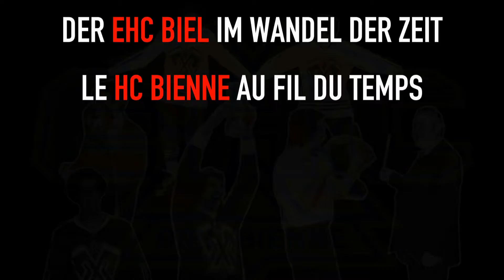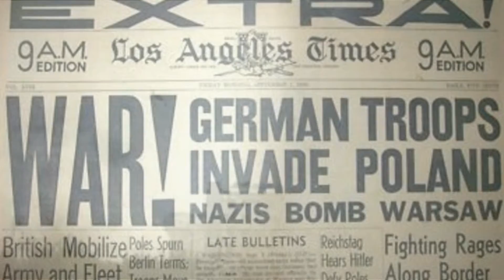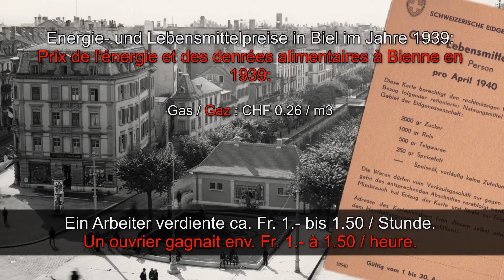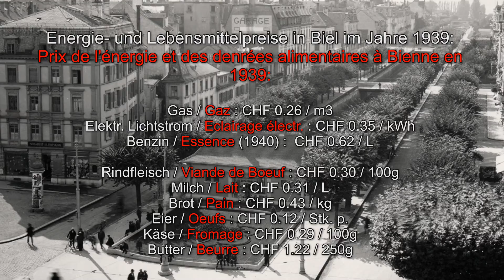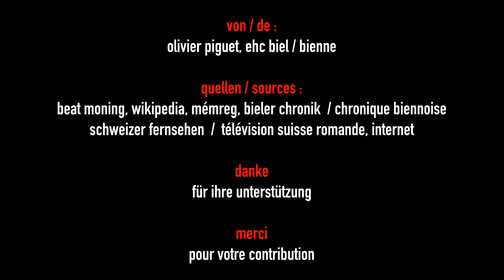EHC Biel 75 Years of History Part 01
Die Geschichte des EHC Biel in Bildern, Musik und Anekdoten.
L'histoire du HC Bienne en images, musique et anecdotes.
Folge / Episode 01: 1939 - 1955 /// NOTE: CONTENT MAY BE BLOCKED BY YOUTUBE FOR ALL MOBILE DEVICES.